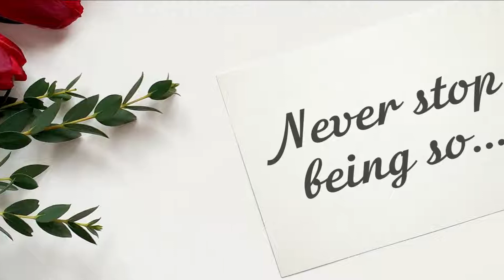Happy Birthday, Zora!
Never stop being so incredibly wonderful!

Today is Zora's birthday? It's a great chance to show that you love and appreciate her! Just send this video for her with a simple "Happy birthday, Zora" message. Please, use the "Share" button to send this video, add your message "Happy birthday, Zora!" or "Zora Happy birthday!" and your friend Zora will be happy!